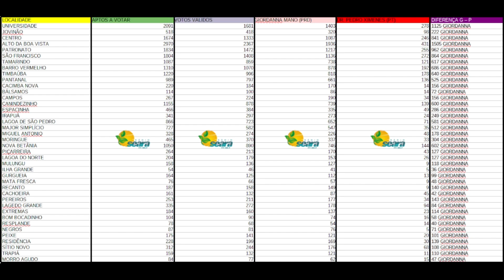⚠️ Saiba os VOTOS de cada BAIRRO E LOCALIDADE de Nova Russas (CE).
Conheça o nosso Rádio Novela: Algemas Quebradas.